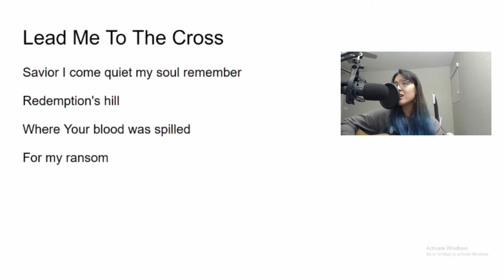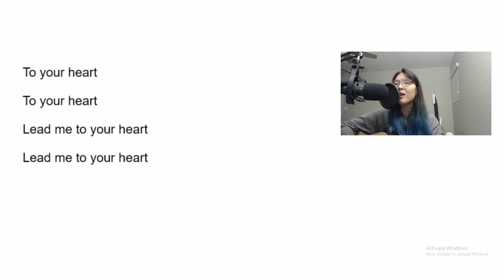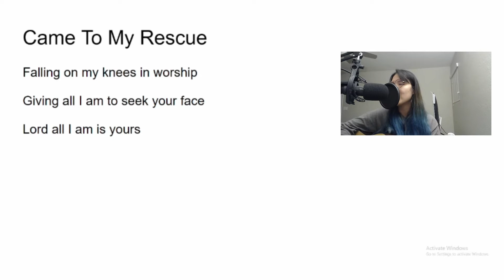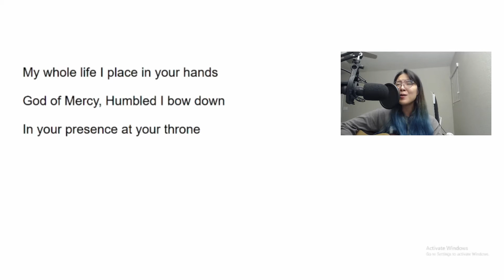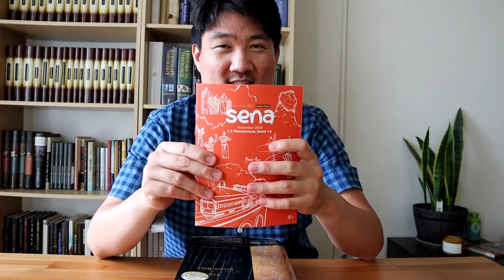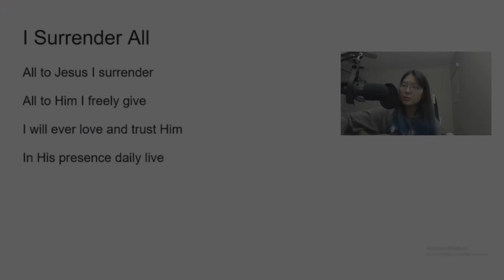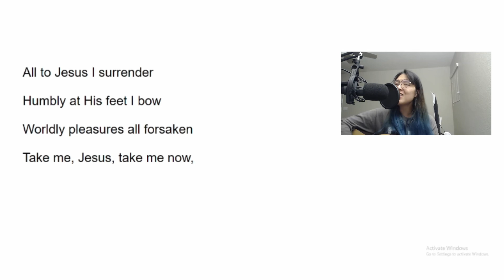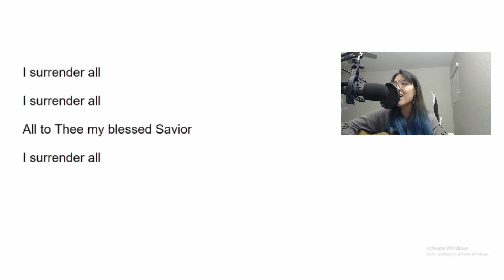Youth Group Sunday Service | November 8, 2020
Nah Sung Church Youth Group Sunday service. Sermon is on Revelation 21:9-22:5 called "The New Jerusalem" (Part 2).